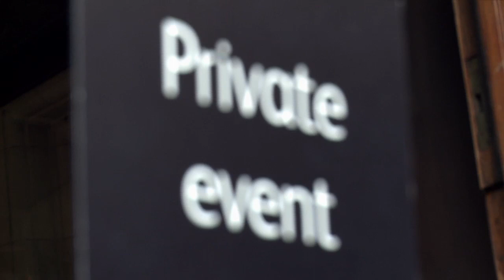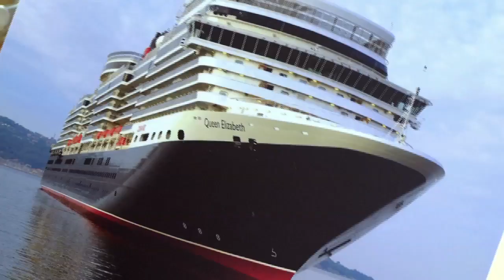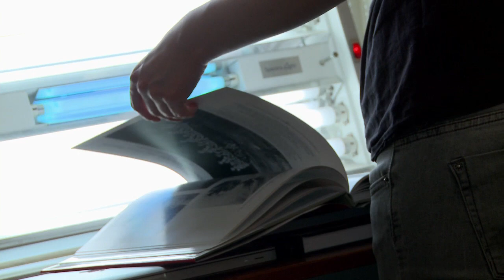Portrait of Her Majesty The Queen is Unveiled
Cunard officially unveiles a new official portrait of Her Majesty The Queen on 20 September 2010 at the National Portrait Gallery in London. The award-winning artist, 31 year old Isobel Peachy, painted The Queen seated in The Yellow Drawing Room at Buckingham Palace.